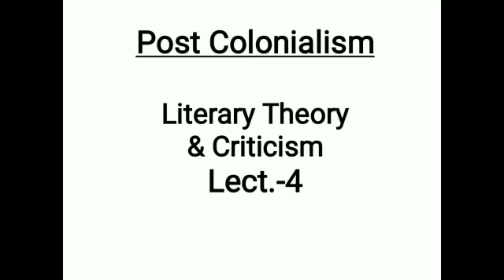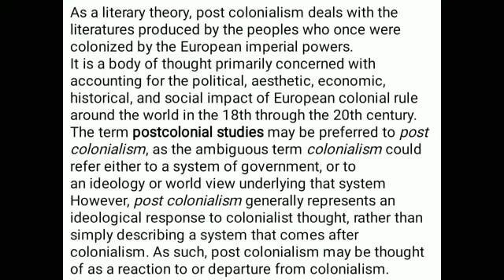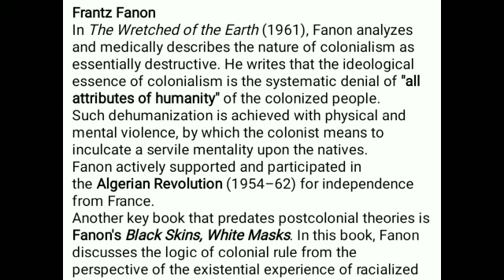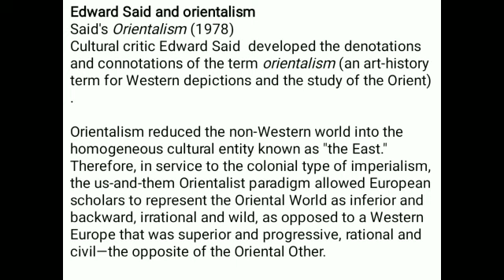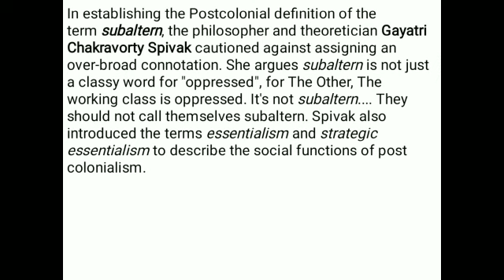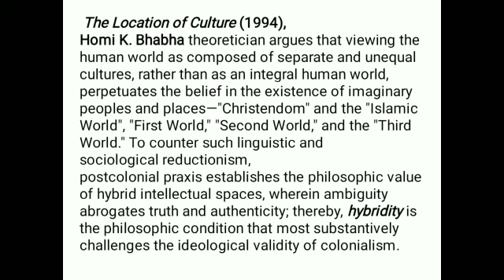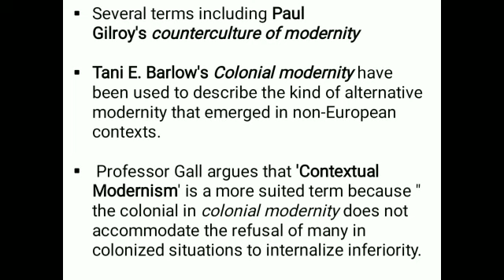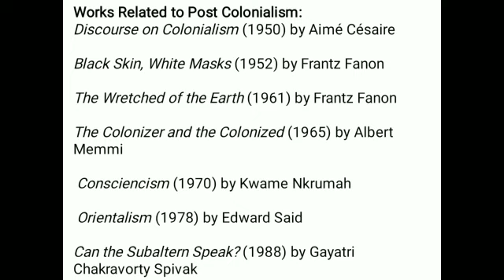Post Colonialism Lect.-4 in series of Literary Theory & Criticism